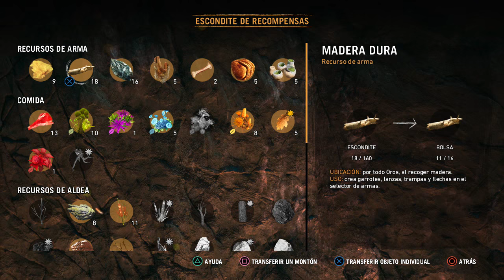FAR CRY PRIMAL | GATOS SECUESTRADORES #6